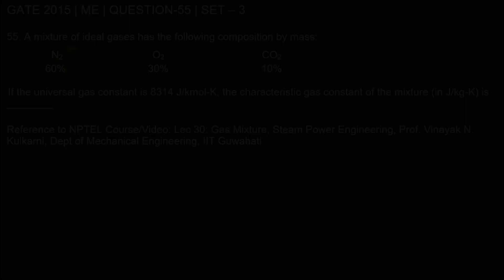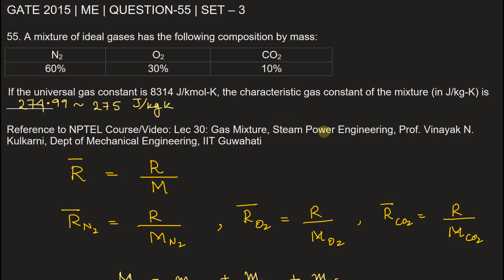Q55 ME 2015 S3